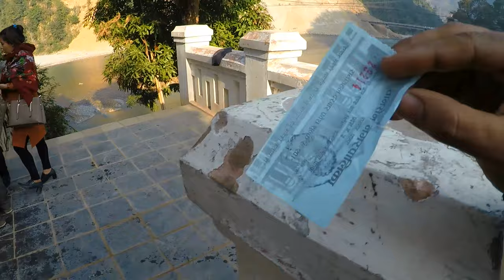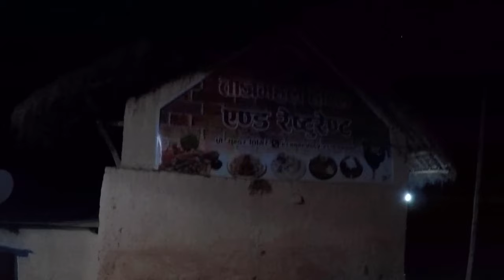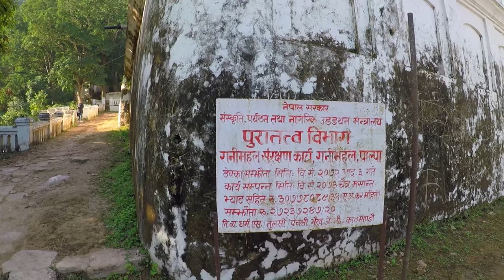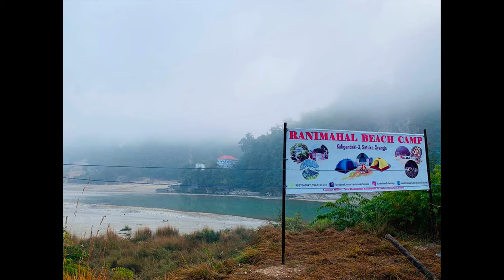हेर्नुहोस कति रमाइलो यात्रा रानीमहल सम्मको Trekking ,campfire , BBQ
Rani Mahal Tour , Biking , Trekking  ,campfire , BBQ  रानीमहल , श्रीनगर भिउ टावोर , रमाइलो यात्रा